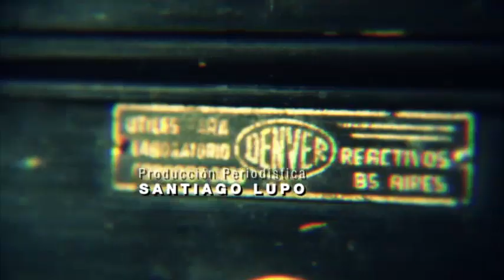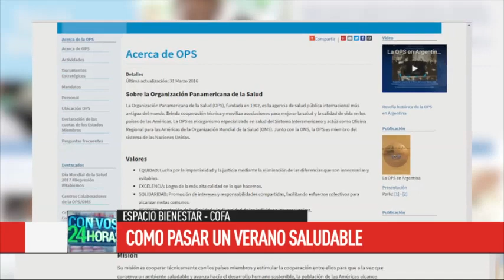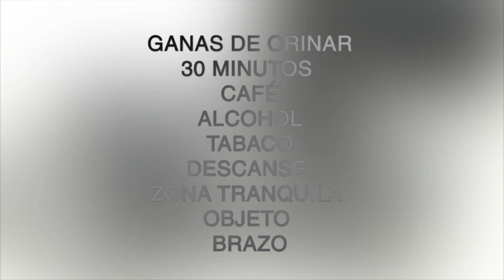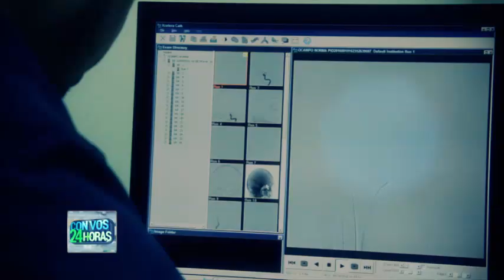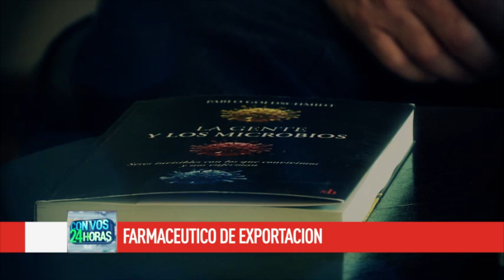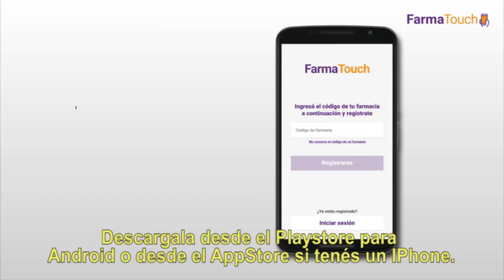Con Vos 24 Horas - Programa 89 - 15/12/2018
En esta edición hablamos de:

✔️ Riesgos de la diabetes mal controlada
✔️ Parasitosis
✔️ Golpe de calor
✔️ Espacio Bienestar - COFA
✔️ Historia de Pablo Goldschmidt (vive y trabaja en Francia)
✔️ Consejos para tomar la presión

Con Vos 24 Horas, un programa hecho por farmacéuticos para la comunidad.